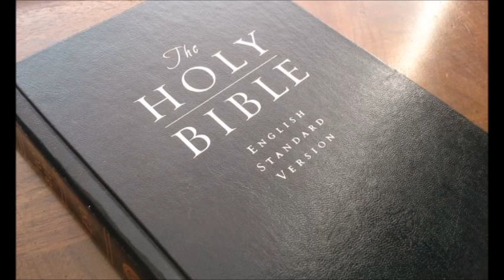ESV English Standard Version MP3 Bible 2 - 59 james